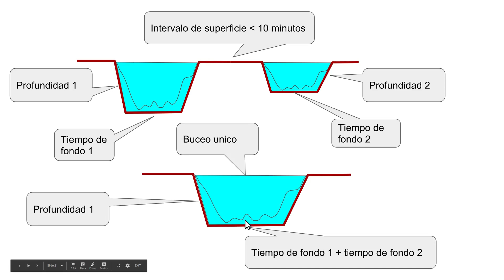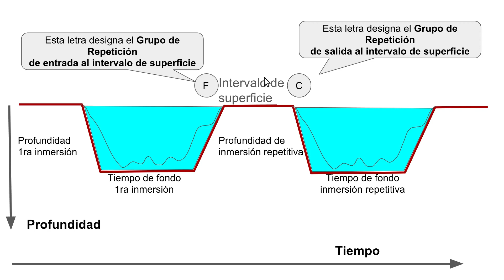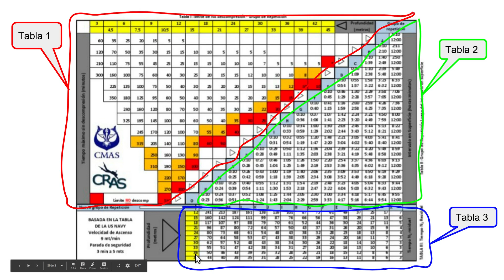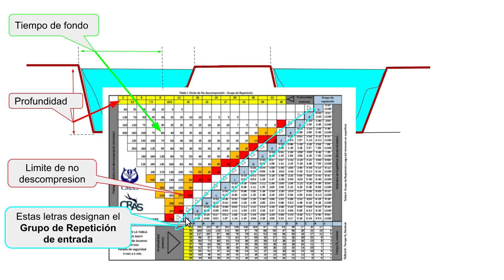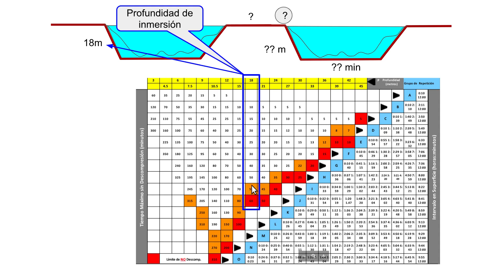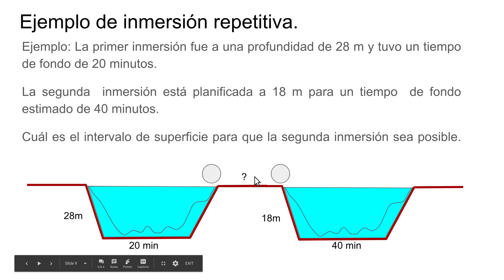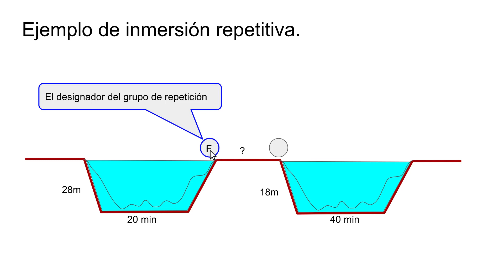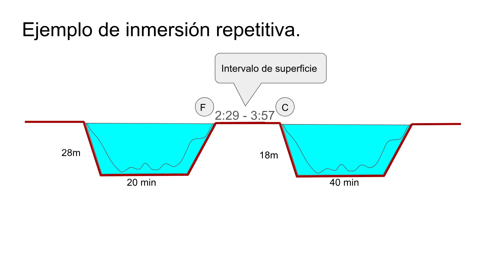Uso de las tablas de buceo de no descompresion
En este video se presenta el uso de las tablas de buceo de no descompresión.
Las tablas se pueden descargar de ' , para buceo multiples de baja profundidad están las tablas de Slow Water hasta 15 m.
Además están las tablas de buceo en altura.

00:00 - Cuando usar las tablas
00:30 -  Como se usan las tablas para Múltiples buceos
01:13 - Uso del diagrama de buceo
02:31 - Presentación de las tablas
03:56 - Relación del diagrama con la tabla
05:56 - Uso de las tablas Ejemplo 1
08:23 - Ejemplo de inmersión repetitiva